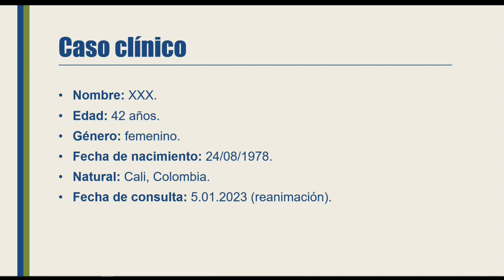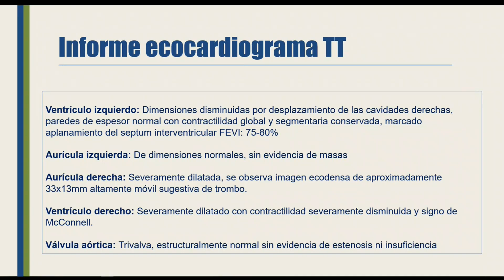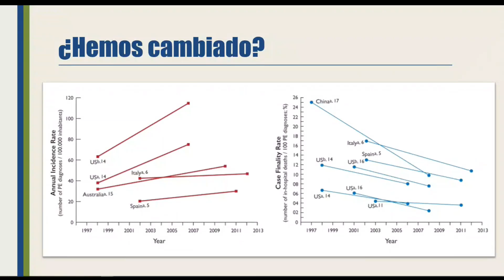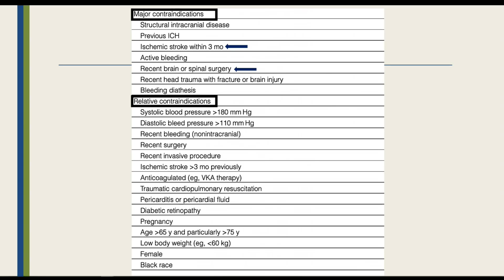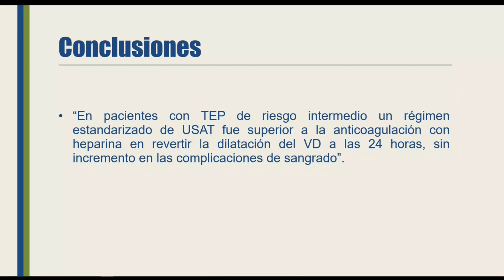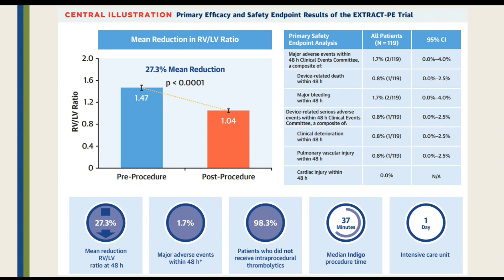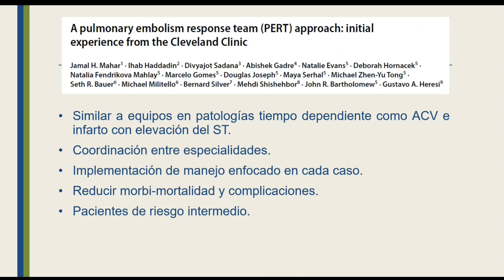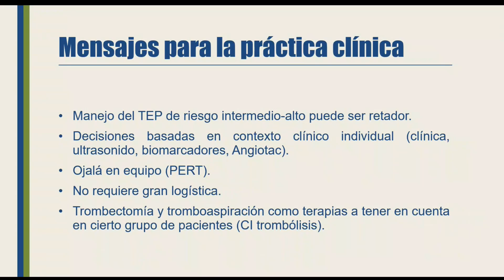Mi paciente tiene TEP y no lo puedo trombolizar: qué debo hacer?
Los equipos de respuesta rápida para el manejo del tromboembolismo pulmonar (TEP) son equipos especializados que se activan en los hospitales cuando un paciente presenta síntomas de TEP grave o complicaciones relacionadas. Estos equipos están diseñados para brindar una atención rápida y coordinada con el objetivo de mejorar los resultados y reducir la mortalidad.

Los equipos de respuesta rápida para el manejo del TEP generalmente incluyen a varios profesionales de la salud, como médicos, enfermeras, radiólogos, especialistas en medicina intensiva y técnicos de laboratorio. El equipo se activa cuando se identifica un paciente con TEP grave o sospechoso de TEP, a menudo a través de un sistema de alerta electrónica.

El equipo de respuesta rápida se encarga de la evaluación, el diagnóstico y el tratamiento del paciente. Esto puede incluir pruebas de diagnóstico, como análisis de sangre, radiografías de tórax, tomografía computarizada (TC) del tórax o ecocardiograma, para confirmar el diagnóstico y evaluar la gravedad del TEP.

El tratamiento puede incluir la administración inmediata de anticoagulantes, trombolíticos o ambos, según la gravedad del TEP. También se pueden utilizar otros equipos, como oxígeno suplementario, dispositivos de compresión neumática intermitente, filtros de vena cava o apoyo respiratorio, según sea necesario.

Además, el equipo de respuesta rápida se asegura de que el paciente reciba una atención continua y se coordina con otros profesionales de la salud para garantizar una atención adecuada después de la hospitalización. Esto puede incluir la atención de seguimiento para el tratamiento a largo plazo de la anticoagulación y la prevención de la recurrencia del TEP.

En resumen, los equipos de respuesta rápida para el manejo del tromboembolismo pulmonar (TEP) son equipos especializados de profesionales de la salud que brindan atención inmediata y coordinada a pacientes con TEP grave o sospechoso de TEP. Estos equipos están diseñados para mejorar los resultados y reducir la mortalidad al proporcionar una evaluación, diagnóstico y tratamiento rápidos y coordinados.